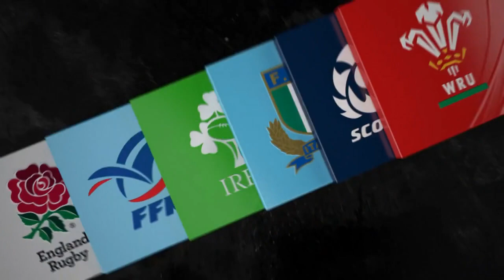Match Highlights: Wales v Scotland | U18 Six Nations Festival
Watch all the best tries from Wales U18 v Scotland U18 on Day One of the U18 Six Nations Rugby Festival which was held in Hartpury College.